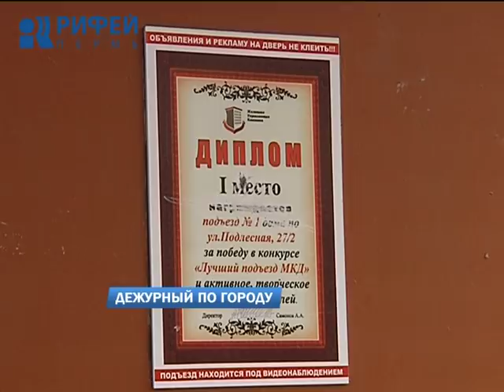Дежурный по городу 08.11.2017